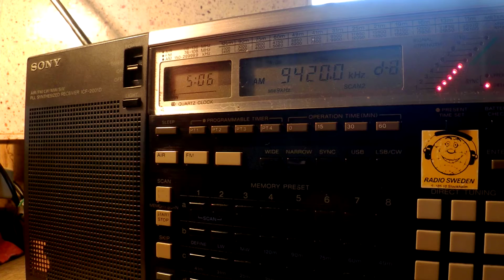30 06 2015 Voice of Greece in Serbian to WeEu, NoAf 0505 on 9420, 11645 Avlis